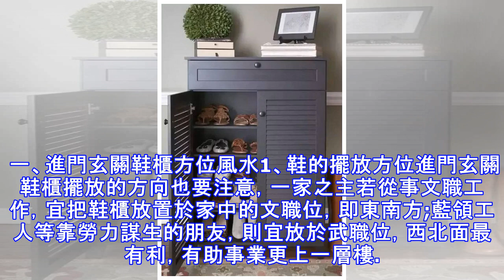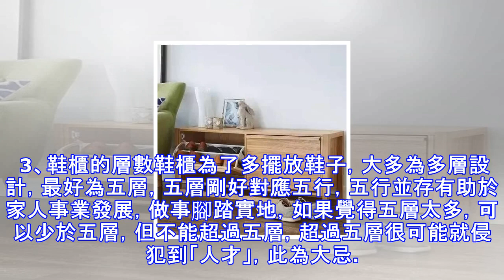風水大師：鞋櫃亂擺窮三代？信不信由你！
在家居中，鞋櫃所占的空間並不大，卻很重要。一般鞋櫃都擺放在進門玄關處，是人流進出的必經之地，鞋櫃的擺放也影響這家庭的形象。鞋櫃的擺放風水，鞋子的擺放等不注意，也會影響家中的運氣。為了美觀和家中的財運，今天將在本文為大家介紹進門玄關鞋櫃風水知識大全。 一、進門玄關鞋櫃方位風水1、鞋的擺放方位進門玄關鞋櫃擺放的方向也要注意，一家之主若從事文職工作，宜把鞋櫃放置於家中的文職位，即東南方;藍領工人等靠勞力謀生的朋友，則宜放於武職位，西北面最有利，有助事業更上一層樓。以上的方位長年適用，勿須每年轉換。 2、鞋櫃的位置鞋櫃最好安置在玄關處的右邊(以人出門時的左右為準)，左青龍，右白虎，把鞋櫃放在白虎凶位上...